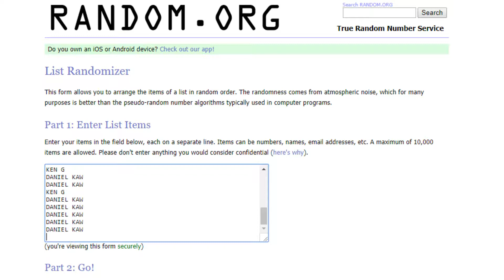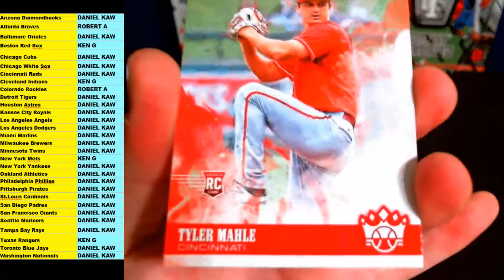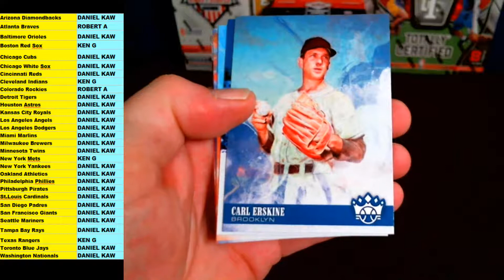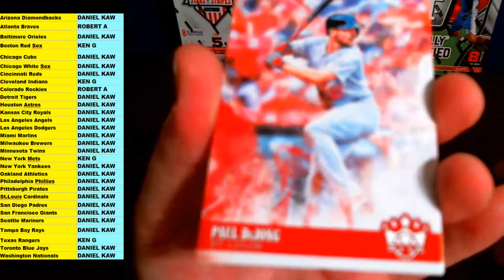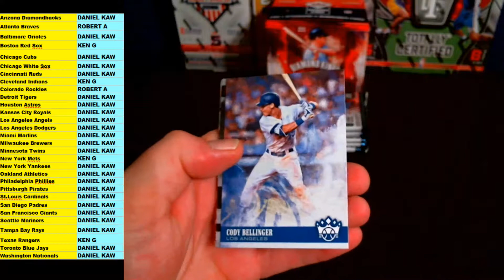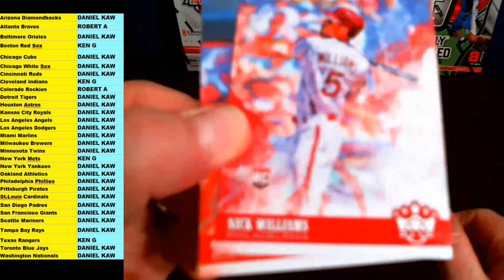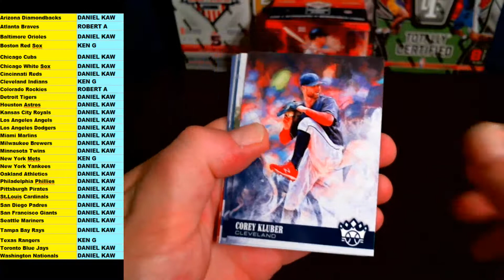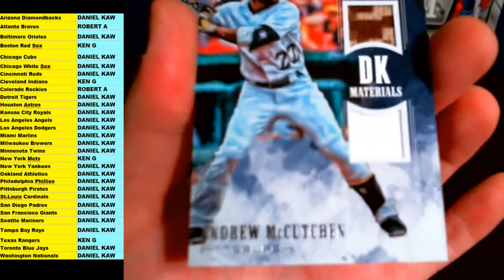2018 DIAMOND KINGS BASEBALL - 113